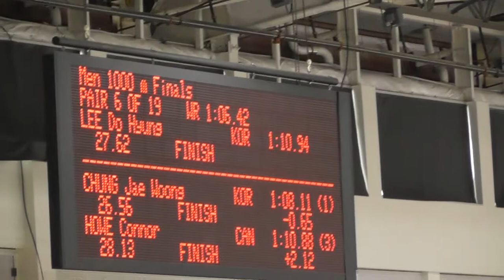2018-03-03: Jae-Woong Chung (KOR) on 1000-meters (1.08,11 Junior World Record)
Junior World Cup Finale in Salt Lake City
New Junior World Record on 1000-meters